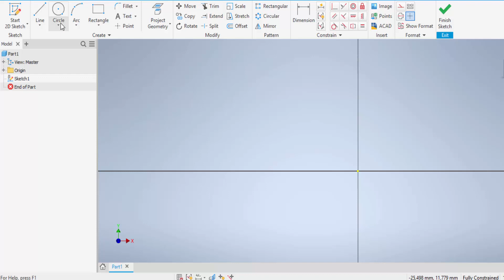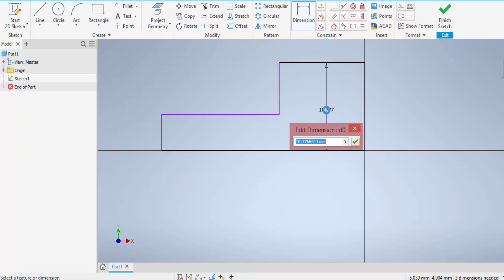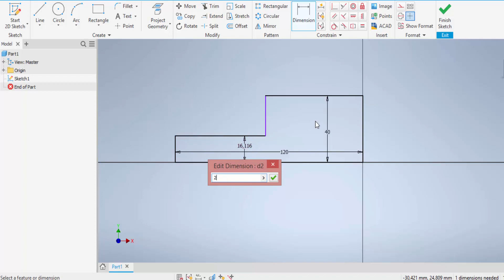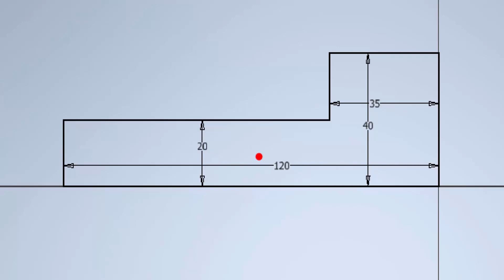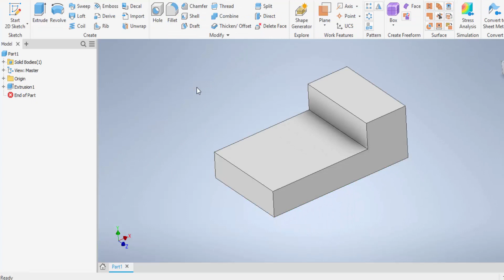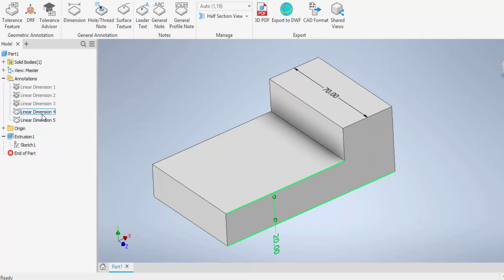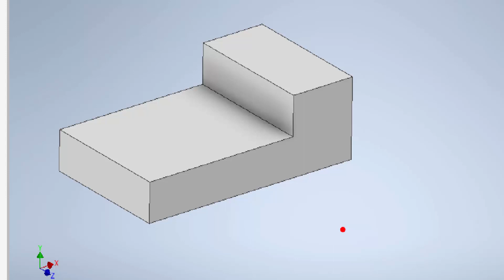Desenho Técnico Mecânico - Formação (Vistas)